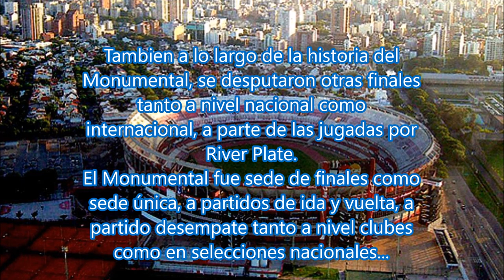Estadio Monumental de Nuñez: Finales jugadas en el Antonio V. Liberti (a parte las de River Plate).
El Estadio Antonio Vespucio Liberti, más conocido como El Monumental de Nuñez, en uno de los estadios más grandes e importantes de Argentina y América, casa del club River Plate, q a lo largo de su historia, ha disputado muchas finales a nivel nacional e internacional, definiendo en varias ocasiones como local y consagrándose campeón en su propio estadio. Fue inaugurada el 26 de Mayo de 1938, y esta ubicada en el barrio de Belgrano de la Ciudad de Buenos Aires, Argentina, y actual propiedad es del Club Atlético River Plate. También es utilizada regularmente por la selección argentina donde juega de local.
La importancia del Estadio monumental por su capacidad y accesibilidad para la logística, permitió que fuese elegida por la AFA (Asociación del Fútbol Argentino), Conmebol (a nivel sudamericano) e incluso FIFA (a nivel internacional) para ser sede o subsede de varias competiciones, y en este caso, fue elegida como sede para partidos finales de una torneo de campeonato de primera división, copas nacionales, copas internacionales y a nivel selecciones. A disputarse como sede única (a un solo partido), a doble partido (ida y vuelta) o como partido desempate.
Datos del vídeo:
Resultados:
-Copa América 1946; Argentina 2-0 Brasil. (Competición de Selecciones)
-Copa de Competición Británica 1946; Boca 3-1 San Lorenzo. (Copa nacional)
-Copa América 1959; Argentina 1-1 Brasil. (Competición de Selecciones)
-Copa Libertadores de América 1962; Santos FC 3-0 Peñarol. (Copa internacional)
-Campeonato Metropolitano de Primera División 1968; San Lorenzo 2-1 Estudiantes LP. (Campeonato local)
-Campeonato Nacional de Primera División 1970; Boca 2-1 Rosario Central. (Campeonato local)
-Copa Mundial de Fútbol 1978; Argentina 3-1 Países Bajos. (Competición de Selecciones)
-Campeonato Nacional de Primera División 1985; 1er partido Argentinos Jrs 1-1 Vélez Sarsfield (penales 3-4); 2do partido desempate  Argentinos Jrs 2-1 Vélez Sarsfield. (Campeonato local)
-Copa Libertadores de América 1985; Argentinos Jrs 1-0 América de Cali. (Copa internacional)
-Copa América 1987; Uruguay 1-0 Chile. (Competición de Selecciones)
-Copa América 2011; Uruguay 3-0 Paraguay. (Competición de Selecciones)
-Torneo de Transición de Primera División 2016; San Lorenzo 0-4 Lanús. (Campeonato local)

*Dato omitido en el video; La primera final jugada en el Monumental  fue entre Independiente y San Lorenzo por la Copa Adrián Escobar, fecha  8/12/1939, resultado empate 0-0 (sumado a la igualdad en corners) lo que obligo a un partido desempate, también en el Monumental el 15/8/1940, resultado Independiente 2-0 San Lorenzo, consagrando campeón a Independiente de Avellaneda. (Copa Nacional)